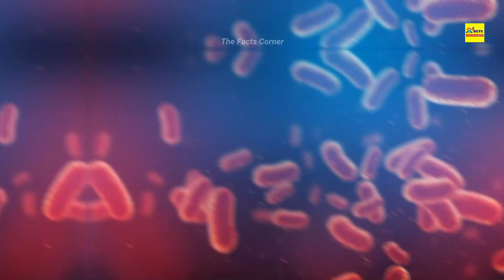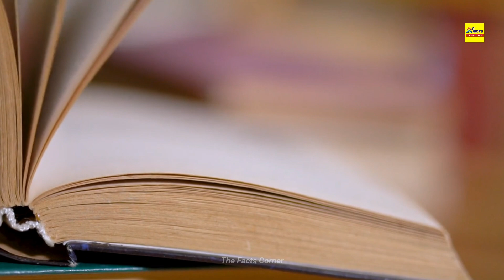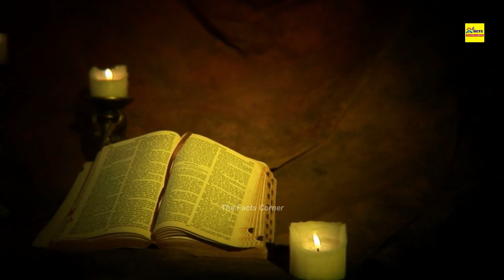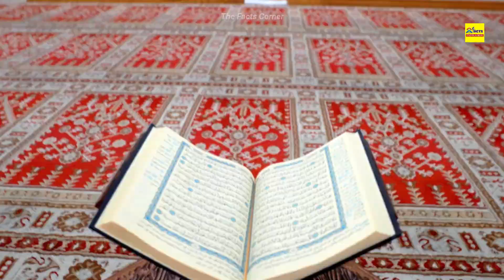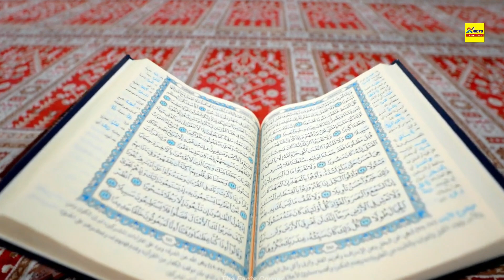The History And Attributes About Camel Part 4 | Camel And Islamic Education In Hindi Urdu